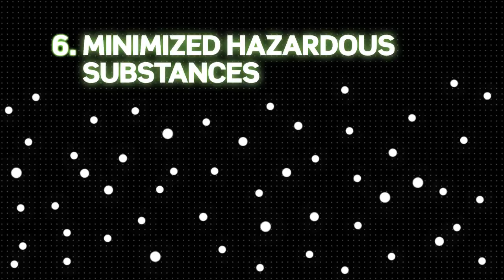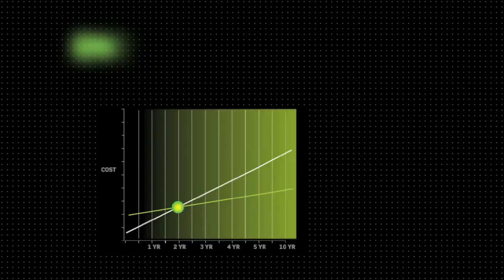Eltek Replacement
Is your power system out of date? Older than 5 years? Switch mode?  Ferro-resonant? Replace your old DC power equipment - Reduce cost and environmental impact - Realize rapid return on investment!